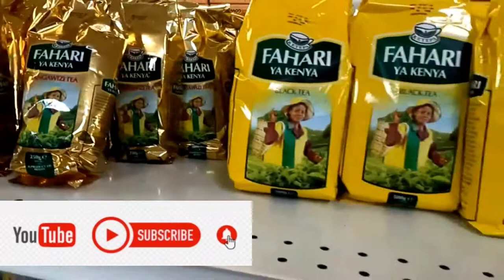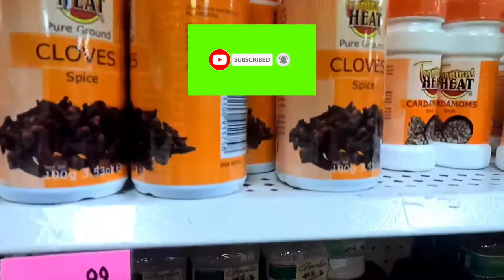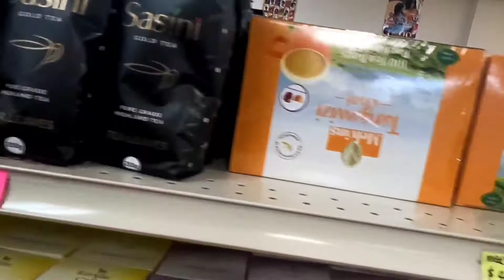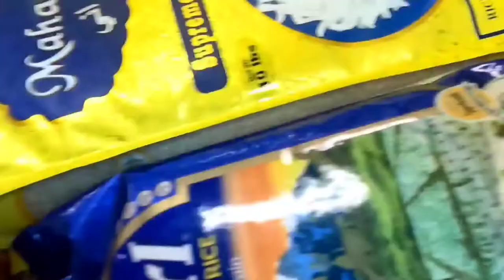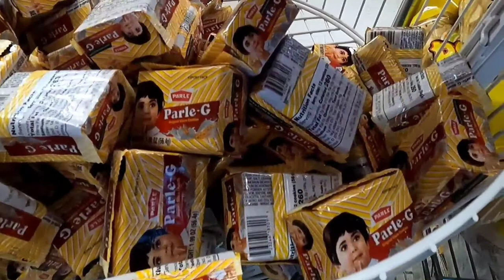AFRICAN MARKET | BIGGEST AFRICAN MARKET IN TEXAS, USA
The store is located in Arlington, TX